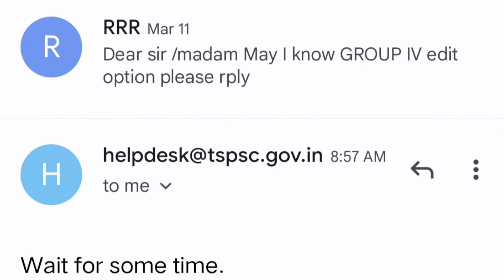TSPSC // GROUP IV // EDIT OPTION//ఎప్పుడంటే // Official //